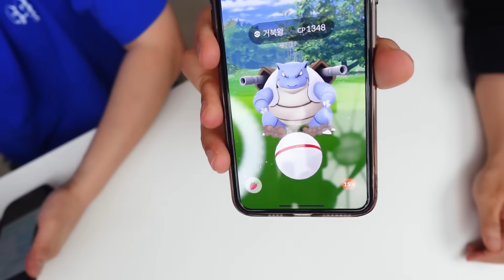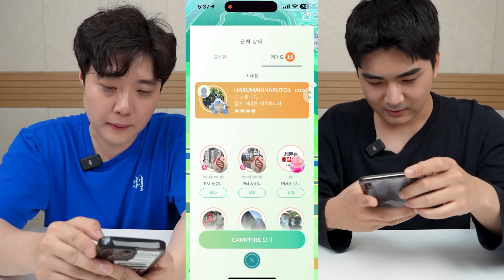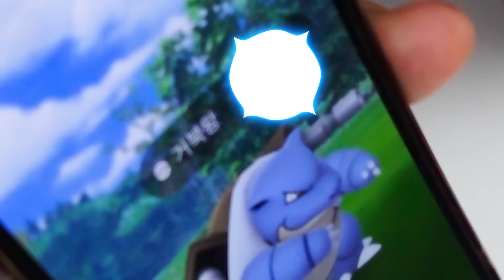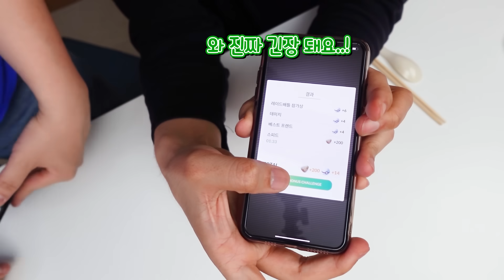동심파괴주의... 이번 포켓몬고 먹방(?) 메가 거북왕 레이드입니다...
여러분들도 기회가 된다면 꼭 드셔보세요 ^^~